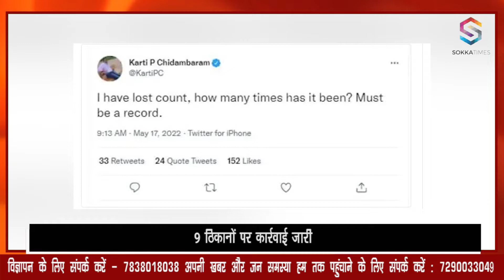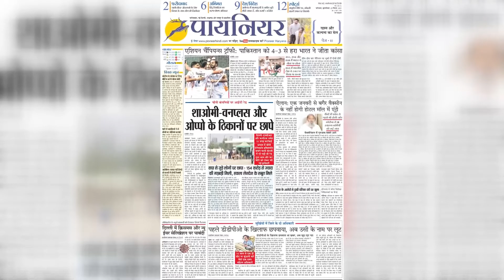P Chidambaram के बेटे पर CBI Raid: चीनी नागरिकों को वीजा दिलाने के लिए 50 लाख की रिश्वत का आरोप